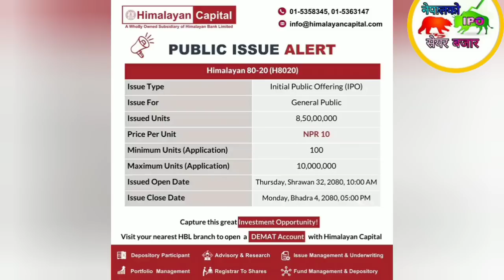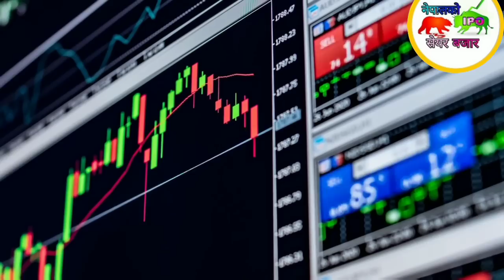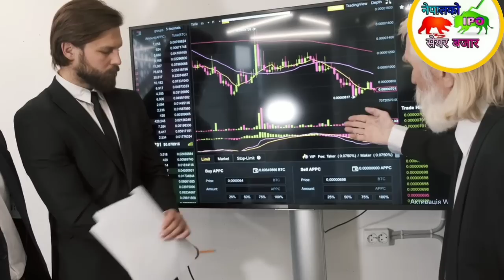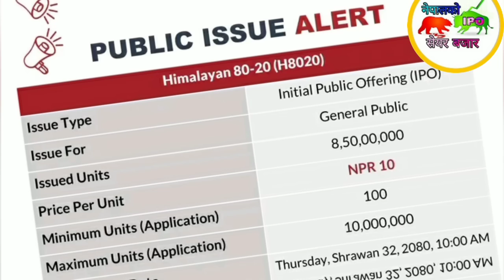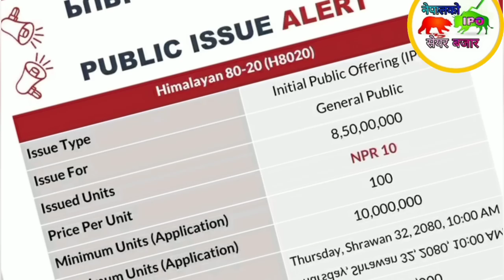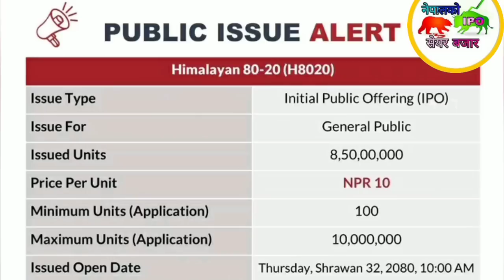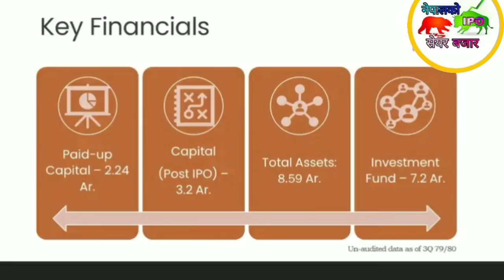Sun Nepal Life Insurance IPO News and Updates || Himalayan 80-20 Mutual Fund IPO Review and Analysis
1,Sun Nepal Life Insurance IPO and Himalayan 80-20 Mutual Fund IPO: Latest News and Updates,
2,Everything You Need to Know About the Sun Nepal Life Insurance IPO and the Himalayan 80-20 Mutual Fund IPO,
3,Sun Nepal Life Insurance IPO vs. Himalayan 80-20 Mutual Fund IPO: Which One is Better?,
4,Should You Invest in the Sun Nepal Life Insurance IPO or the Himalayan 80-20 Mutual Fund IPO?,
5,The Ultimate Guide to the Sun Nepal Life Insurance IPO and the Himalayan 80-20 Mutual Fund IPO,
6,Sun Nepal Life Insurance IPO: Prospectus Analysis, Price Band, and Subscription Details,
7,Himalayan 80-20 Mutual Fund IPO: Fund Manager, Investment Objective, and Risk Profile,
8,Sun Nepal Life Insurance IPO vs. Himalayan 80-20 Mutual Fund IPO: Financial Performance Comparison,
9,How to Apply for the Sun Nepal Life Insurance IPO and the Himalayan 80-20 Mutual Fund IPO,
10,Tips for Investing in IPOs in Nepal,